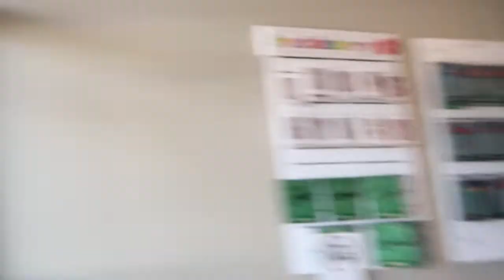THE BEST DAY EVER | 12.03.2020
HEY!

Welcome back to another video. Heres a little snippet of how Keziahs birthday went! After choosing her cake, we headed to a playground to open her presents & stopped for ice-cream. Later that night we had a family get together at an all you can eat buffet to celebrate the arrival of Elder Palmer who returned from London.

Hope everyone is staying safe wherever you are in this world. A lot is going on and I just hope you are safe & sound.